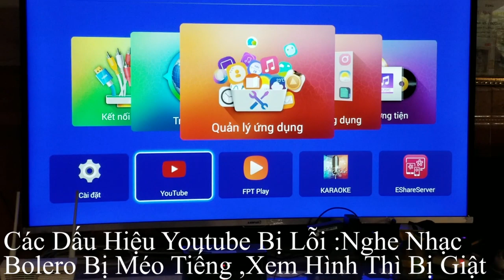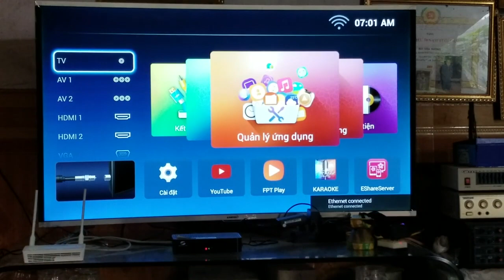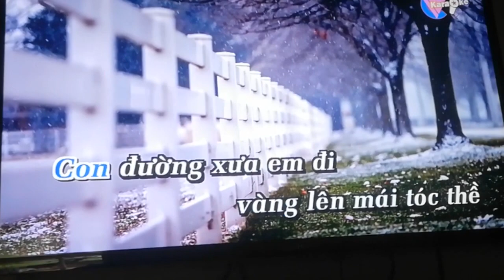YouTube Trên Tivi Smart ASANZO Bị lỗi Và Cách Khắc Phục! Đổi Tên Wifi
Hiện nay trên thị trường smart tivi thông minh là 1 lựa chọn khá hoàn hảo cho mọi gia đình. ở một góc độ chuyên môn nhỏ tôi đánh giá khá thấp về ứng dụng youtube trên tivi asanzo.Hiện tại có rất nhiều khách hàng khá là bực mình khi mua phải tivi asanzo bị lỗi youtube.
Và tình trạng này lắp lại khác thường xuyên ,tôi xin khẳng định 1 lần nữa là không phải wifi nhà các bạn bị chập chờn mà là do hiệu năng của tivi asanzo có vấn đề về youtube cho nên 1 thời gian khi các bạn sử dụng thường bị giật lag khi xem youtube .
để khắc phục tình trạng trên thì các bạn hãy reset tivi nhà các bạn về mặc định ban đầu của tivi bằng cách
bấm menu-cài đặt-hệ thống-khôi phục hệ thống-phục hồi và chờ tivi chạy lại từ đầu.
khi các bạn làm xong như này rồi mọi thứ trở nên ok như tivi mới :D :D
nếu có vấn đề gì về internet mọi người xem qua các link video bên dưới ạ
bạn chỉ cần 3 phút để có thể đổi tên wifi nhà các bạn.
Tớ hướng dẫn cụ thể các bạn cứ làm theo các bước là thành công.
nếu các bạn không đổi được xin hãy comment tên wifi nhà các bạn xuống bên dưới.Tớ sẽ hướng dẫn các bạn .